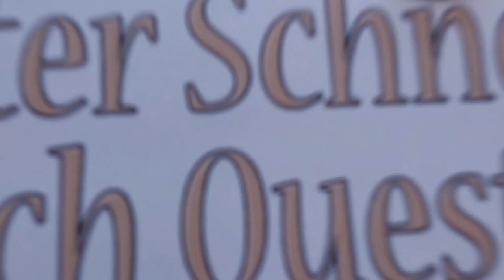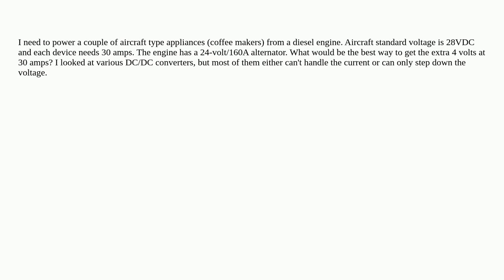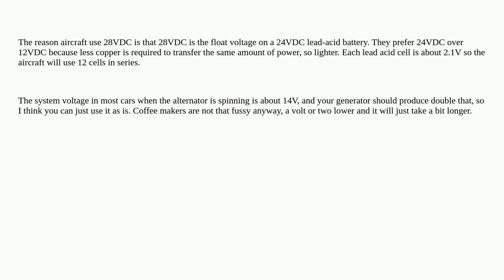Electronics: How can I power 28VDC devices from a 24VDC system?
How can I power 28VDC devices from a 24VDC system?

A special thanks goes out to the community

  high-current dc-dc-converter step-up power-supply power